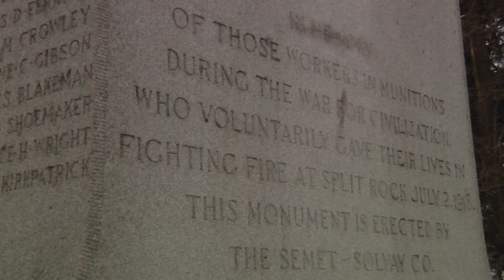Vanished- Split Rock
The lives of at least fifty hard-working Central New Yorkers were lost in an instant on July 2, 1918.